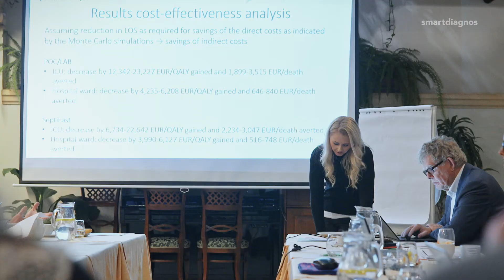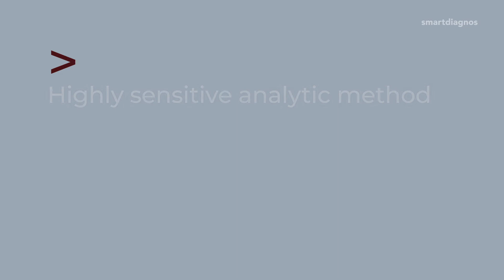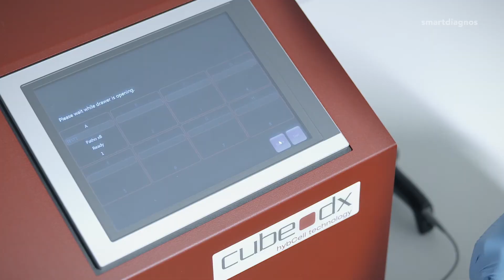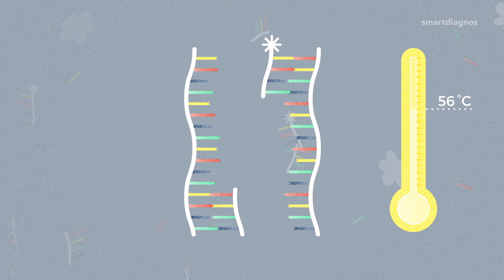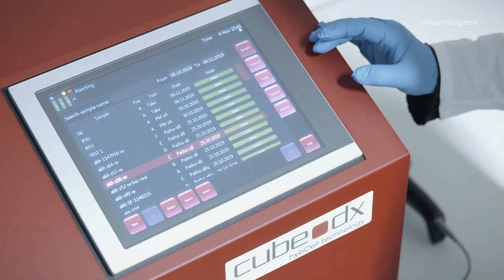SMARTDIAGNOS - Next generation sepsis diagnosis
Sepsis is a life threatening organ dysfunction caused by a dysregulated immune response to an infection. The EU project SMARTDIAGNOS aims to develop fast and efficient test methods to diagnose sepsis in under 3 hours, which is much faster than the current 48 hours and has the potential to save lives.